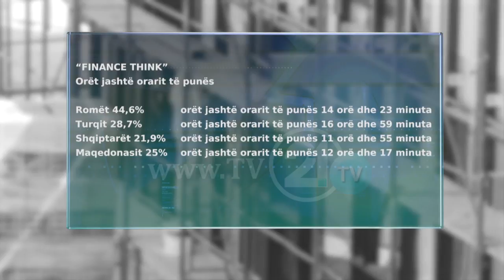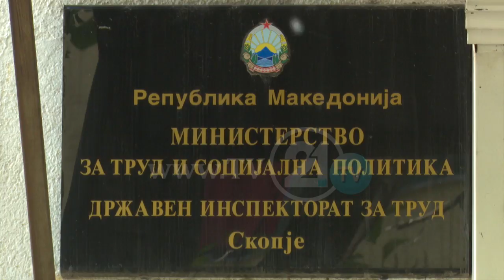TË DREJTAT E PUNËTORIT SHKELEN NË ÇDO HAP, ÇDO I KATËRTI I PUNËSUAR PUNON FALAS JASHTË ORARIT